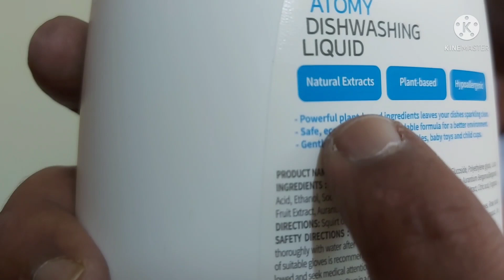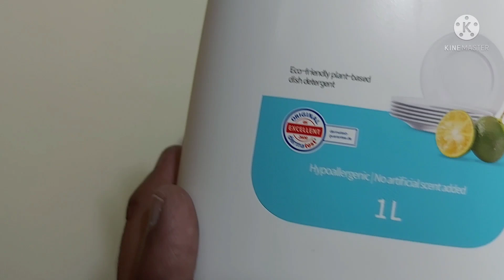𝗗𝗲𝗺𝗼 𝗼𝗳 𝗔𝘁𝗼𝗺𝘆 𝗗𝗶𝘀𝗵 𝗗𝗲𝘁𝗲𝗿𝗴𝗲𝗻𝘁 𝗼𝗻 𝗙𝗿𝘂𝗶𝘁𝘀 𝗮𝗻𝗱 𝗩𝗲𝗴𝗲𝘁𝗮𝗯𝗹𝗲𝘀. फलों,सब्जियों पर एटॉमी डिश डिटर्जेंट का डेमो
𝗗𝗲𝗺𝗼 𝗼𝗳 𝗔𝘁𝗼𝗺𝘆 𝗗𝗶𝘀𝗵 𝗗𝗲𝘁𝗲𝗿𝗴𝗲𝗻𝘁 𝗼𝗻 𝗙𝗿𝘂𝗶𝘁𝘀 𝗮𝗻𝗱 𝗩𝗲𝗴𝗲𝘁𝗮𝗯𝗹𝗲𝘀
फलों और सब्जियों पर एटॉमी डिश डिटर्जेंट का डेमो

Atomy's MASSTIGE strategy is to provide “Absolute Quality products at an Absolute Price”. Not only do our products make customers happy, but they also provide a business opportunity. And Atomy's masstige products are welcomed in the global market. Since its foundation in 2009, Atomy began establishing overseas branch offices, starting with Atomy USA in 2010, followed by Japan, Canada, Taiwan, Singapore, Cambodia, the Philippines, Malaysia, Mexico, Thailand and more. Atomy’s policy of high-quality goods for the masses, along with its relentless efforts in global markets, worked together to achieve an amazing feat: winning not one but numerous Export Tower Awards ($5 million in 2011, $10 million in 2013, $20 million in 2015, $30 million in 2016, and now $50 million in 2017). Atomy is planning to open branch offices in Vietnam, Turkey, and many other counties. As ever, Atomy is committed to devoting efforts to its vision of becoming a global distribution hub. Atomy follows 1. principle-centred Culture 2. Culture of Accompanied Growth 3. Sharing Culture. Our objective is beyond consumer satisfaction; rather it is centred on success. A corporation that cherishes the spirit! We believe that valuing individuals is our priority. Be our partner in faith and believe in your own success through Atomy. We will always serve you with the utmost humble heart. Enjoy a beautiful life with Atomy and make your dreams come true. Atomy India Official Youtube Atomy India Official Instagram Atomy India Official Facebook आज ही Atomy के साथ स्टार्ट करें अपना खुद का Direct Selling Business !! Cont. For More Info About Direct Selling Best Concept... MLM Industry में आज तक हुआ अब होने जा रहा है ! अब आप की सफलता 100% निश्चित है और आप HIGHEST Income पाने के लिए तैयार हो जाइए ! "Are You Ready to Join the Fastest Growing Networking Company in Direct Selling Industry ?" Number 1 Earning Opportunity for all of us. 1. Right, Profile 2. Right Product 3.